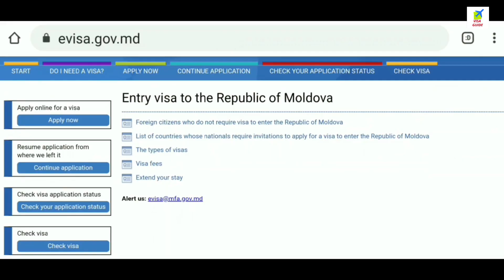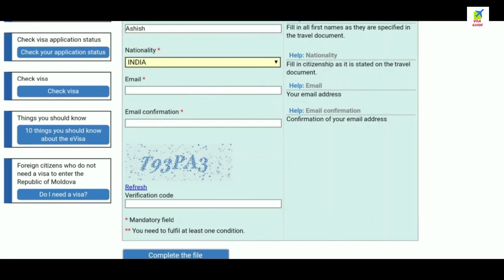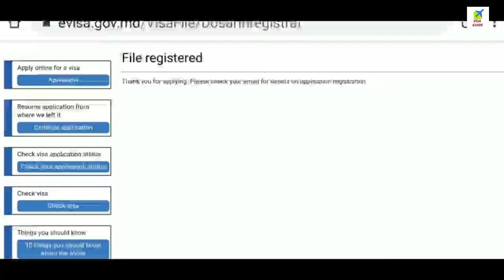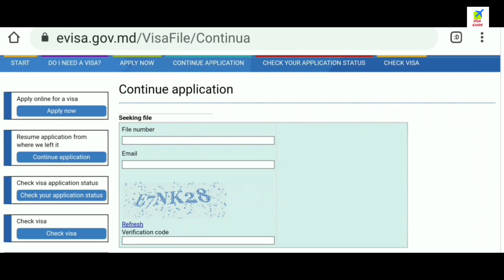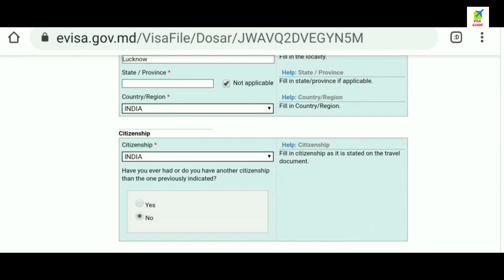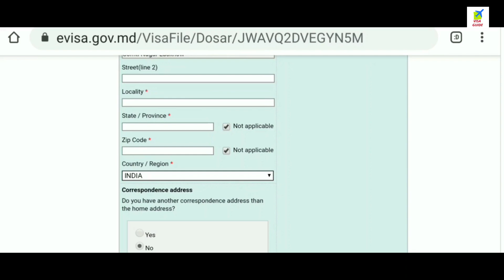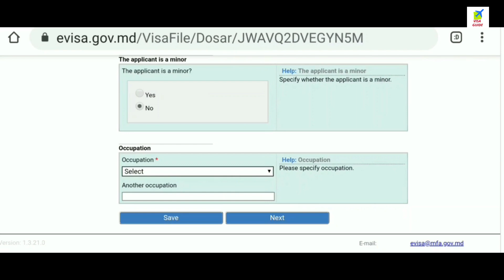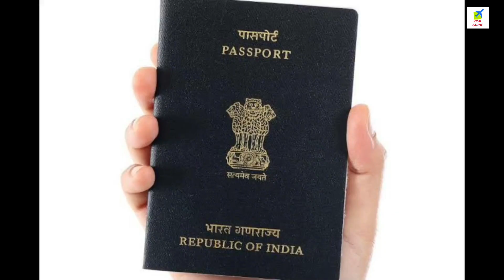EASY WAY TO GO EUROPE यूरोप जाने का सबसे आसान रास्ता यूरोप जाना चाहते हैं तो यह वीडियो जरूर देखें.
Italy to Issue 69k Work Permits seasonal and non-seasonal Max for Third Country Nationals in 2022

Japan Work How Get Japan Visa work permit Job  Salary जापान में नौकरी कैसे मिलेगा सैलरी क्या होगा.

Good News Everyone Hongkong border to reopen Tourism 2022 Hongkong Travel Visa Update  .

Good News everyone Vietnam Start E Visa Indian Passport Holders Vietnam Open For Tourism Everyone

*JOIN OUR FACEBOOK PAGE VISA GUIDE*

यूरोप वीसा
यूरोप वर्क वीसा
यूरोप वर्क परमिट